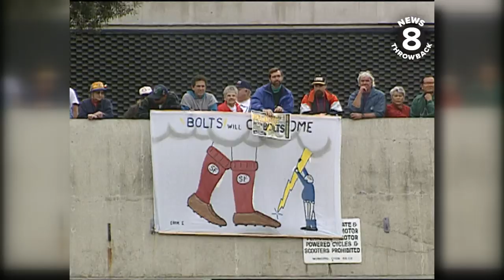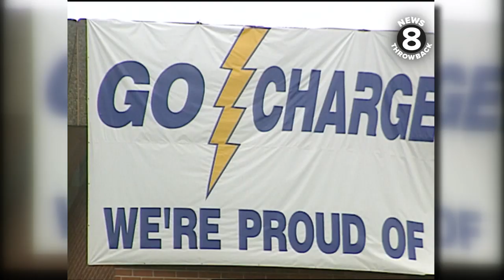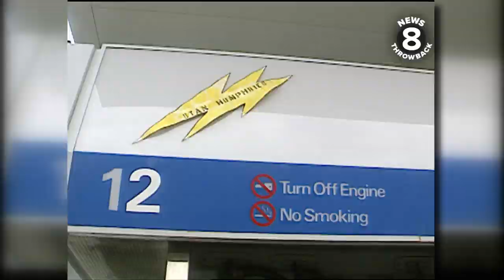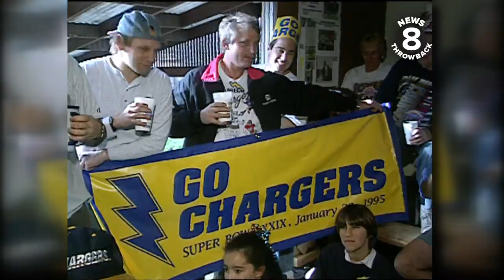San Diego Charger fever hits the city ahead of team's Super Bowl appearance in 1995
San Diego came to life with Chargers fever ahead of the team’s first – and only – Super Bowl appearance in 1995. News 8’s Judy Hsu found fans wherever she went before the big game. From a stadium send-off for the team to Ocean Beach students composing a special Chargers song, Bolt-mania was in full effect. One of the most memorable moments may have been when fans gathered at Jack Murphy Stadium to create a huge human bolt in honor of our home team.